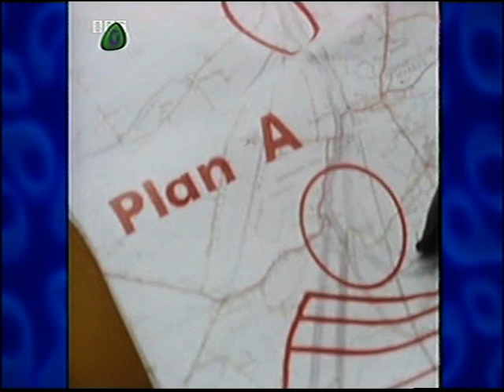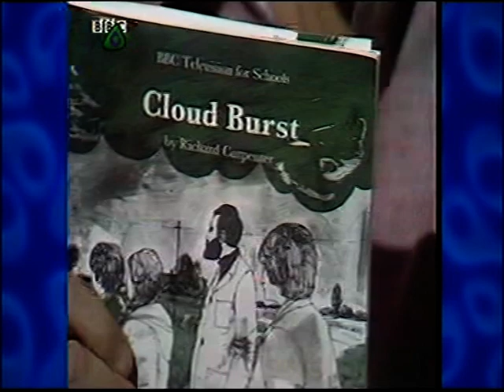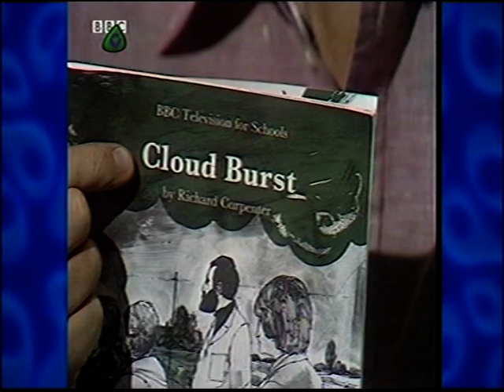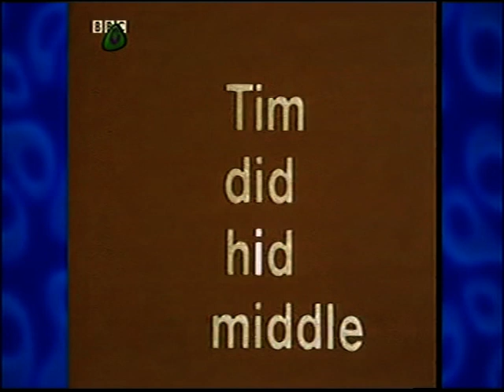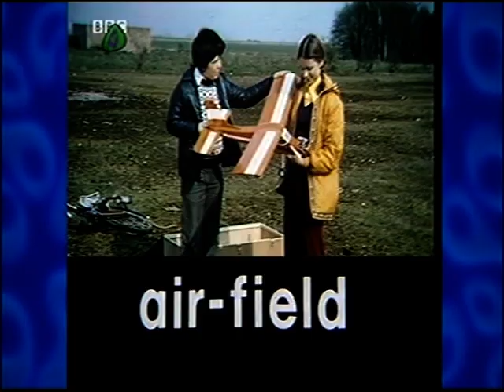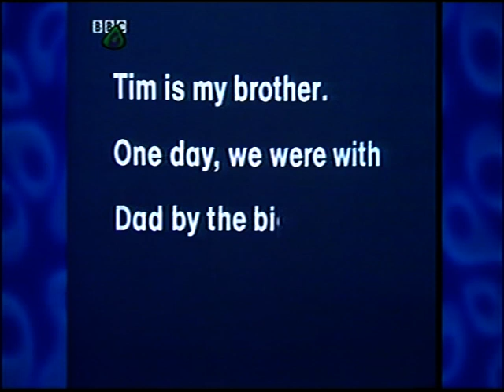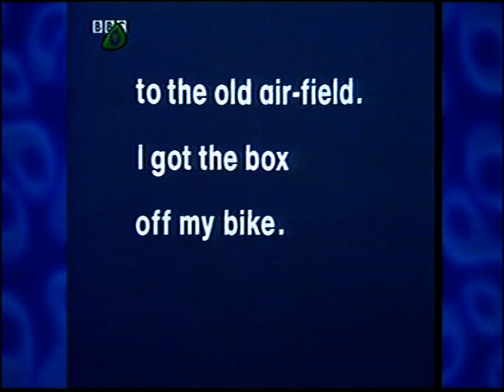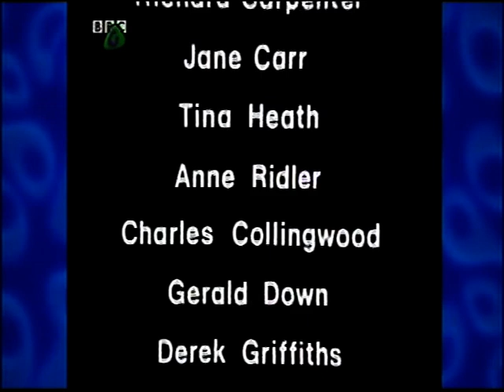Look and Read: Cloud Burst Ep.1 - Out of Control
It's almost like half-term holidays. having to 'work from home' during the current situation...but watching schools programmes every morning, even if it's those from my own collection! So I decided to do something useful whilst the computer was on, and start to upload these old episodes of Look and Read I recorded several years ago when they were repeated on CBBC. Hopefully the whole series to come. and apologies it appears stretched, but I think I recorded it from an OnDigital box fed into a non-digital DVD recorder, possibly via a TiVo box, so things were never going to turn out quite the right shape! Hope it doesn't spoil your enjoyment too much.